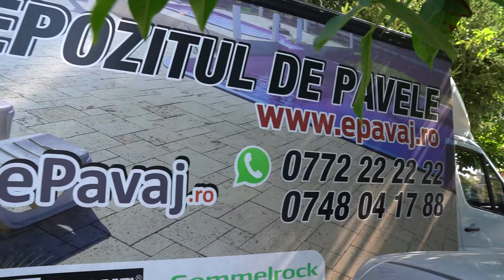BOLȚARI GARD - STAR STONE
Va prezentam montajul rapid acestor poltari de gard finisat, avantajul acestor boltari este rapiditatea / costurile / calitatea
Boltarii de gard de la Star Stone sunt singurii boltari turnati din agregate nobile de carieră !!!